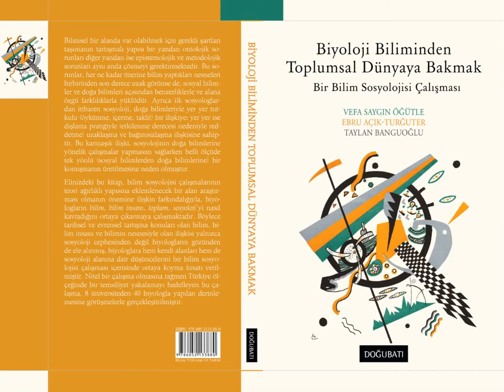BİYOLOJİ BİLİMİNDEN TOPLUMSAL DÜNYAYA BAKMAK--Bir Bilim Sosyolojisi Çalışması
MSKÜ Sosyoloji Bölümü'nde verilen Bilgi Sosyolojisinde İleri Tartışmalar doktora dersinin 13. Hafta ders videosu kaydıdır.